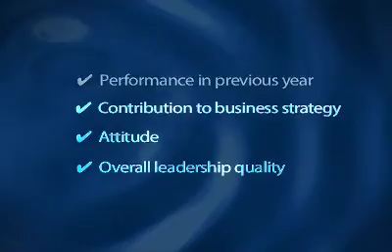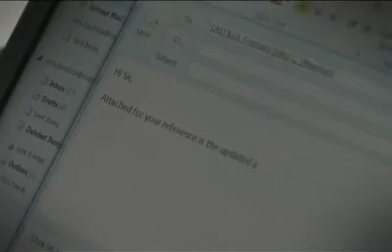DRAFT2 Maynilad Low-Res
Maynilad Golden Meter Awards AVP, 2ND DRAFT